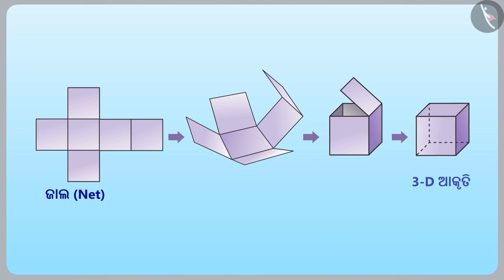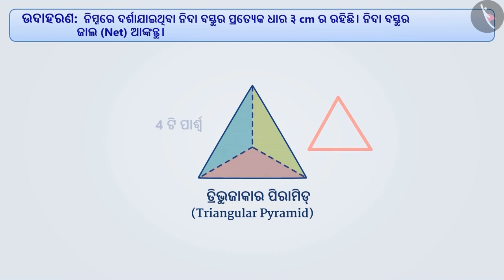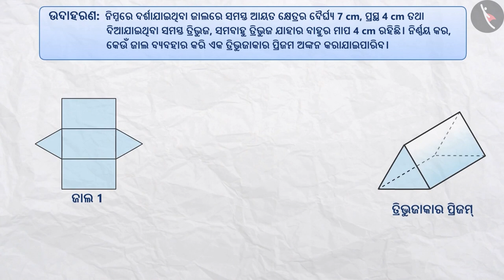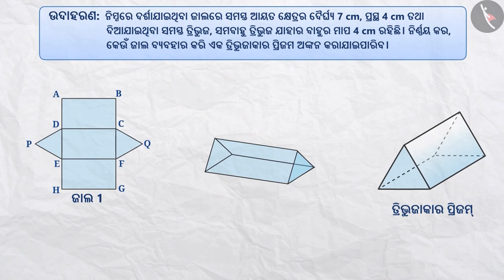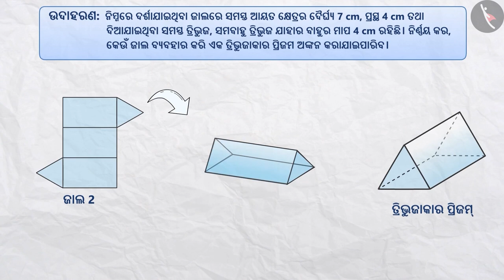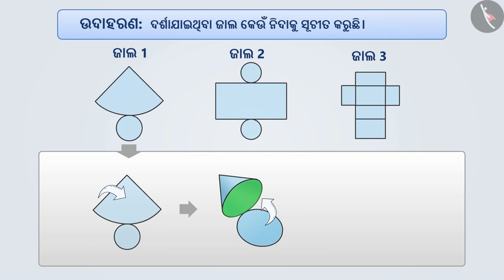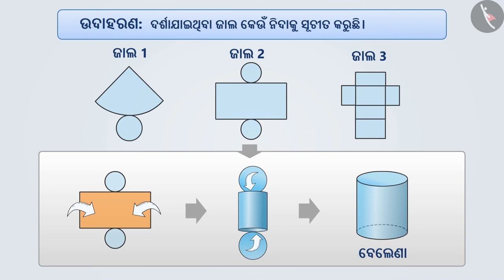3-D ଆକୃତି ତିଆରି କରିବାକୁ ନେଟ୍ | Part 2/3 | Nets for building 3-D shapes | Odia | Class 7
Class 7 | 3-D ଆକୃତି ତିଆରି କରିବାକୁ ନେଟ୍ | Part 2/3 | Nets for building 3-D shapes  | Odia | Class 7

TicTacLearn Video
Interactive Videos